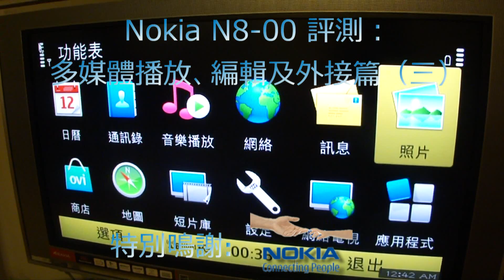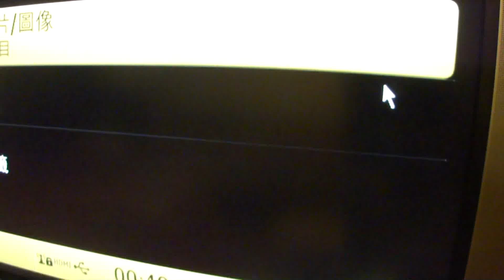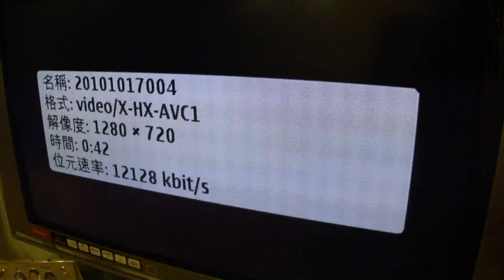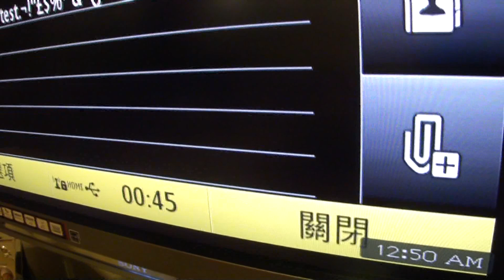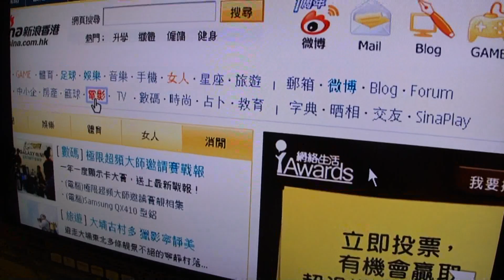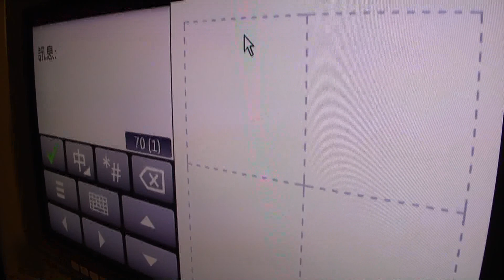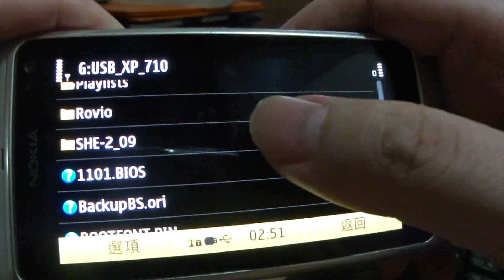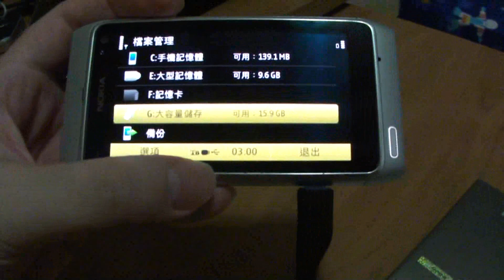Nokia N8 評測：多媒體播放、編輯及外接篇（三）